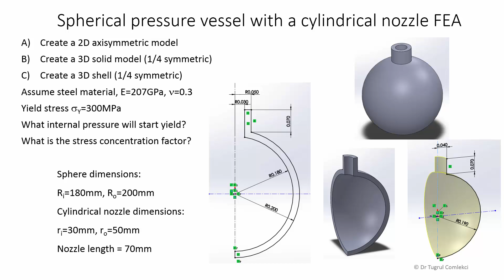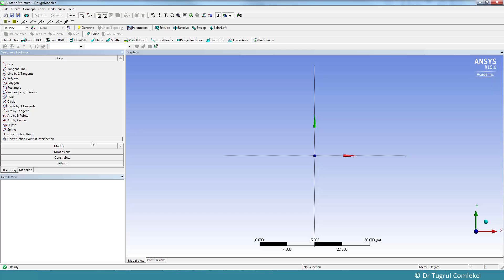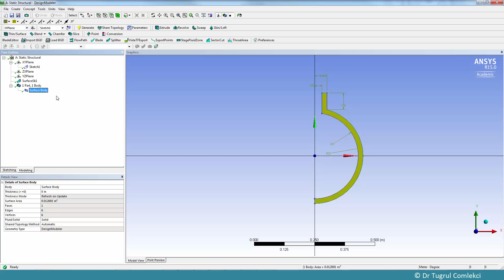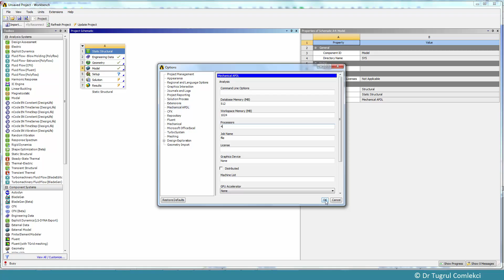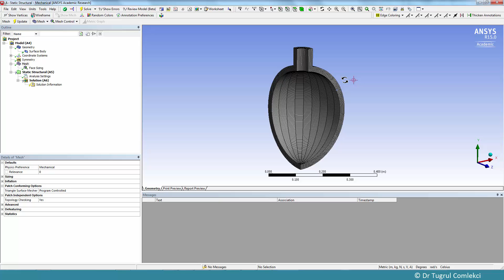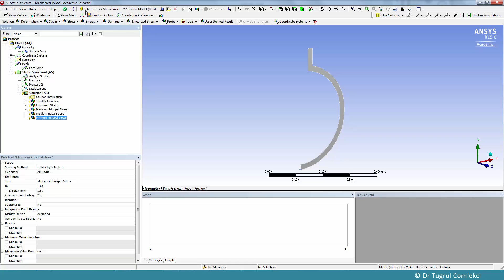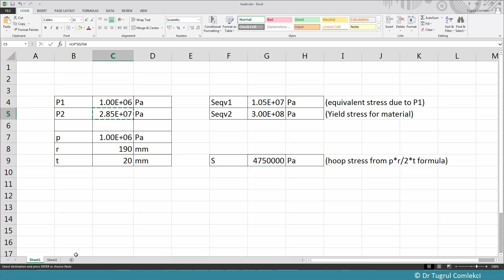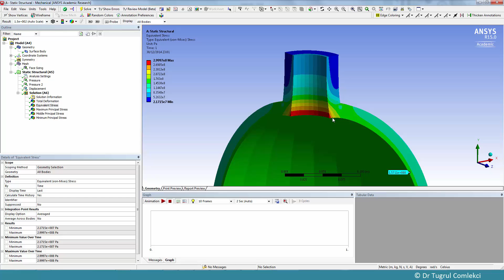Spherical Pressure Vessel with a Cylindrical Nozzle FEA - Part 1 2D Axisymmetric Analysis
A spherical pressure vessel with a cylindrical nozzle is analysed using the finite element method. Part 1 demonstrates 2D Axisymmetric Analysis using ANSYS Workbench DesignModeler and Mechanical. Part 2 will be 2D solid modelling and Part 3 will be a shell type modelling.